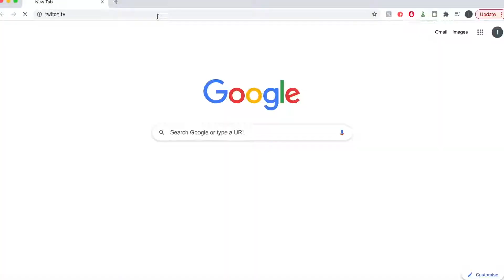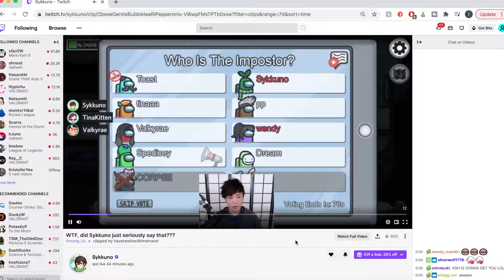Valkyrae Tried Paying Sykkuno To Swear At Her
Among Us, Valorant, Minecraft, Pacify, DnD, Dungeons and Dragon, Rroject Winter, Rust, Raft, Phasmophobia